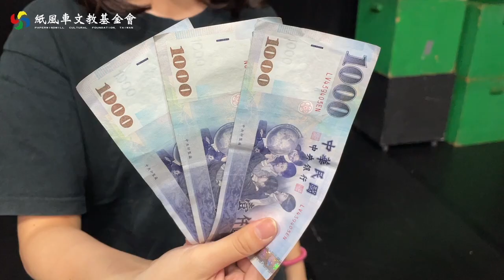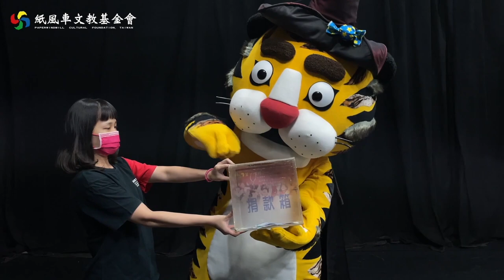敲敲高粱桿 許你一個財富自由 紙風車繪本故事劇場【後悔鳥】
每個故事都有個神祕老人來送禮，
今天神秘老人又送什麼啦？
這次寶貝是能讓人財富自由的關鍵
也太好了吧！ 但...這麼好的事跟後悔鳥有什麼關係呢？！

感謝 遠流出版公司 提供繪本故事
《後悔鳥》文：林淑慎 / 圖：姜成安